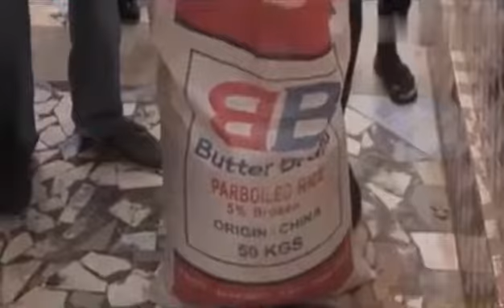Riz en plastique à Rufisque les populations en colère